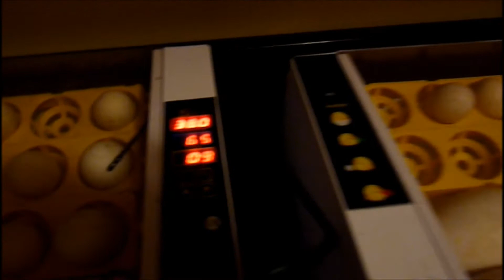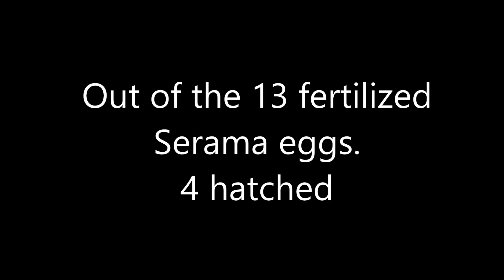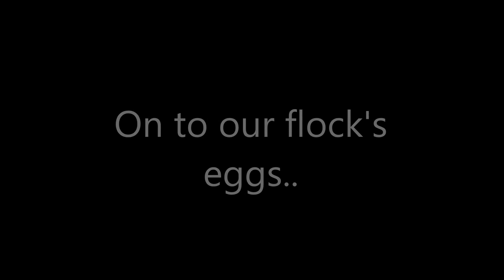How to Candle Eggs | Brock Family Farm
Welcome to Brock Family Farm!
We just moved onto 4.5 acres here in Washington State.
We will be taking you guys along with us, showing you how we will be hopefully turning this blackberry infested property into a profitable farming business.

Here we show you how the incubating process works, and how to candle your eggs. If you have any questions for us please leave them down below, we are happy to help!

Lazy Day
Country Cue 1
Autum Sunset
Acoustic Meditation
Cold Morning
Creative Commons Music by Jason Shaw